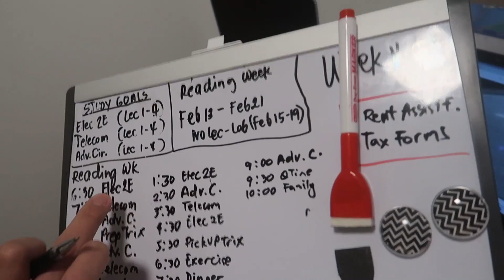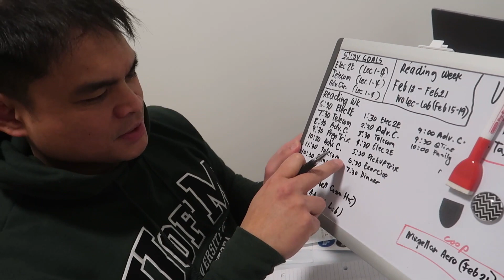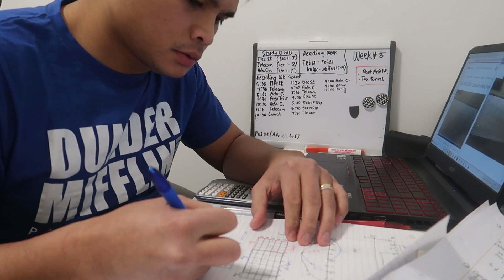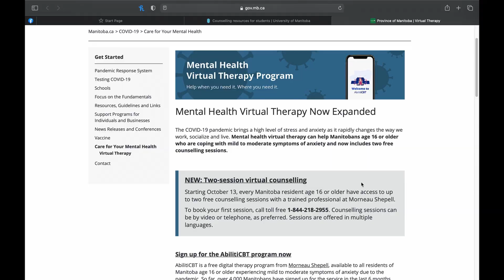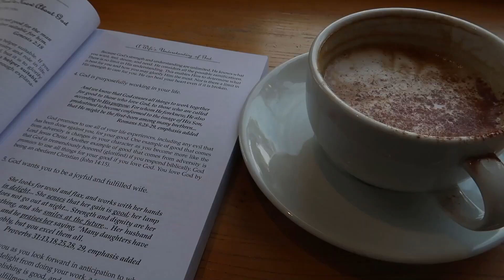LIVING IN WINNIPEG | UNIVERSITY READING WEEK AND MENTAL HEALTH | Buhay Canada | Pinoy in Canada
Hey everyone! Another semester again for Kris and he will show you how he spent his reading week and how he takes care of his mental health (remote learning context) especially during this pandemic.

Kitakits! :)
Kris and Trix

click one of the ads

We'd appreciate it A LOT and encourage us to keep on making yt content.♥

social:

editing:  DavinciResolve16​​
filming: canong7xmark​​ ii

looking for a church in Winnipeg?